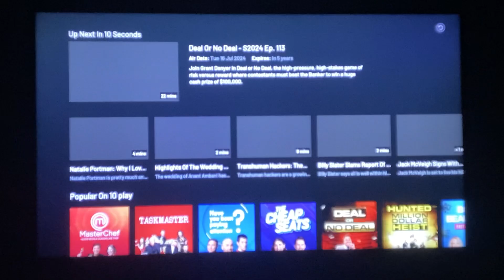$30K Winner in Case 6 on Deal Or No Deal Australia